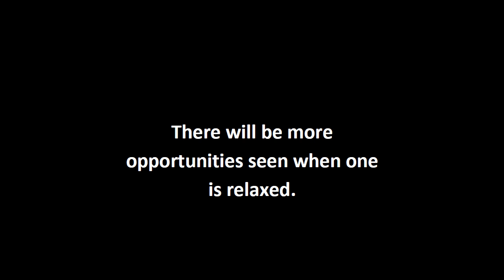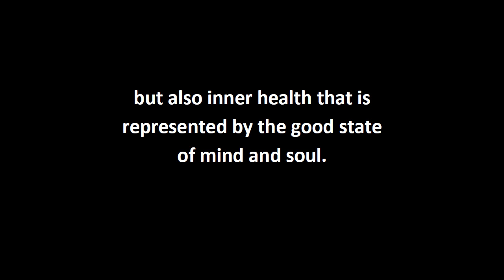How To Choose Yoga Training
Yoga training has been now broadly available in almost all part of the world. Starting from India, yoga training has now practiced by even in western areas. Yoga training gives the opportunity for everyone practicing yoga to train their mind, body, and soul to be more relax. This is useful for everyone in facing those conditions explained above. There will be more opportunities seen when one is relaxed. Yoga training involves breathing techniques, physical practices, and also meditation. Each of this point is manifested through the positions in yoga which in some extend will give not only physical health (since yoga asks the yogis to have physical practices) but also inner health that is represented by the good state of mind and soul. Moreover, yoga training also involves the philosophical aspect that is one inseparable part to get the maximum result of the yoga training. This philosophical aspect is given by the guru, that it is even said, one shall have one guru in order to really get the benefit of yoga training.